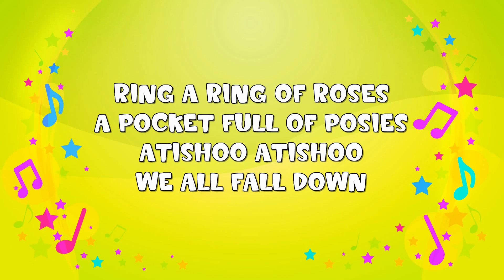Ring A Ring A Roses | Karaoke | Nursery Rhyme | KiddieOK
Ring a ring a roses
A pocketful of posies
Atishoo Atishoo
We all fall down